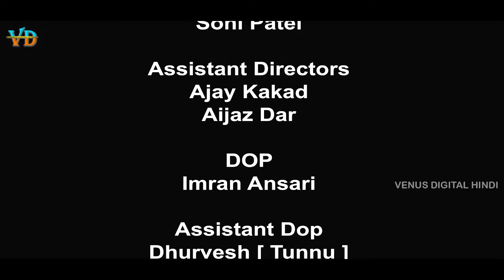Crazy Shankar Episode 1 | Hindi Action Short Film | Desi Indian Series